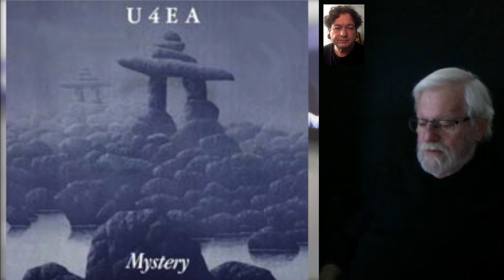Ken Kirkby & U4EA - How Pat Canavan and Ken Met! Part 1 of the Isumataq Project!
Before the Isumataq Project, Ken Kirkby did the artwork for U4EA's Hit Single "Mystery" followed by the music video created by @Glenn4bes. This is part 1 of Pat Canavan and Ken Kirkby's conversation. @GaryLalonde

Like my content? Consider supporting me!

Follow more of Pat here!